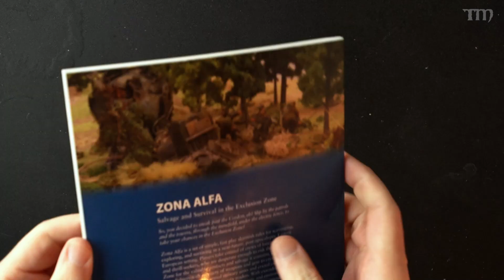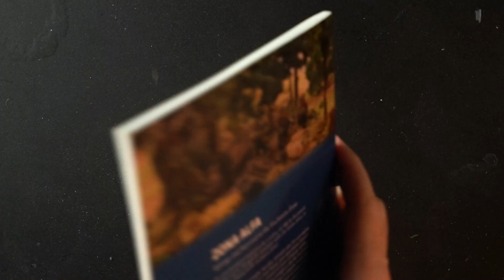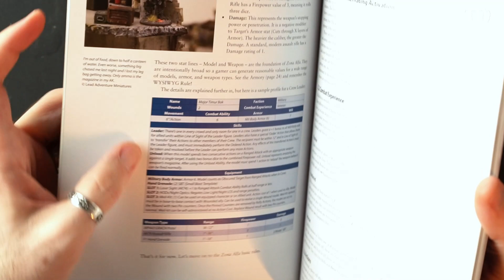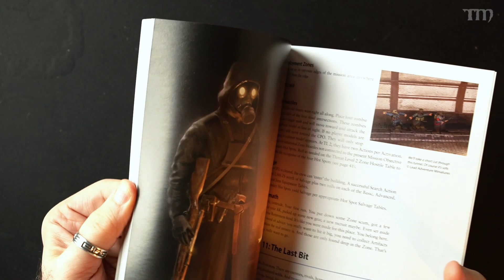Zona Alfa - WHY I LIKE IT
Free 30-day trial to Audible audiobooks, and you get a free audiobook to keep - like "Roadside Picnic"

Another WHY I LIKE IT - Zona Alfa from Patrick Todoroff and Osprey Wargames. Skirmish gaming in the exclusion zone! Get it from your local store

Vince Venturella and I made a game! Check out Reign in Hell - Demonic Skirmish Combat